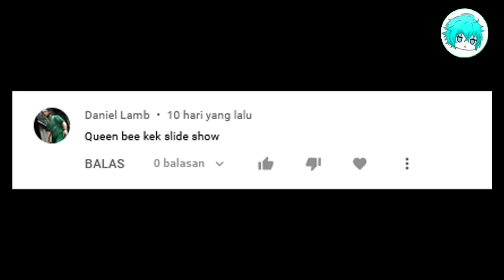BAHAS ANIME HENTONG TERBARU YANG AKAN KELUAR DI BULAN JUNI 2022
Wleee